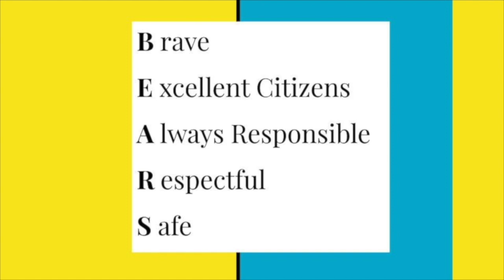Wednesday, December 16, 2020